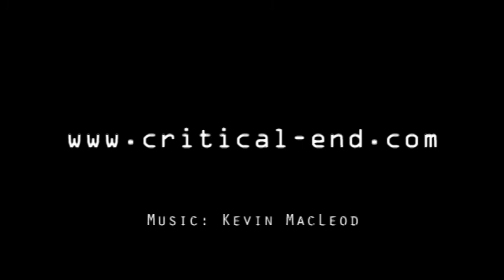Critical Quips: Solomon Kane Trailer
The Critical End! team damn themselves to hell as they mock the trailer for Solomon Kane, the fantasy epic about everyone's second favorite Robert E. Howard guy-who-kills-guys.